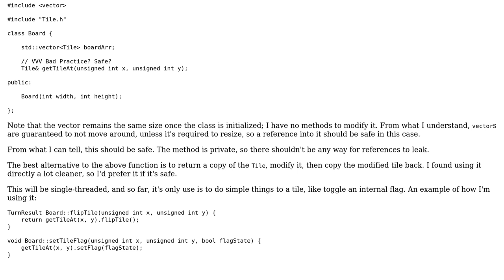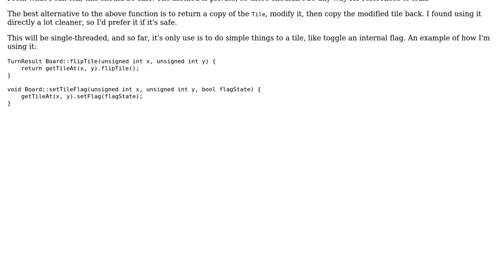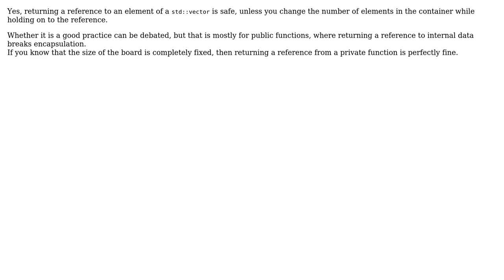Software Engineering: Is returning a reference to inside a private vector bad practice?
With thanks & praise to God, and with thanks to the many people who have made this project possible! | Content (except music & images) licensed under CC BY-SA | Music | Images & others | With thanks to user Carcigenicate user Bart van Ingen Schenau and the Stack Exchange Network Trademarks are property of their respective owners. You are responsible for your own actions.